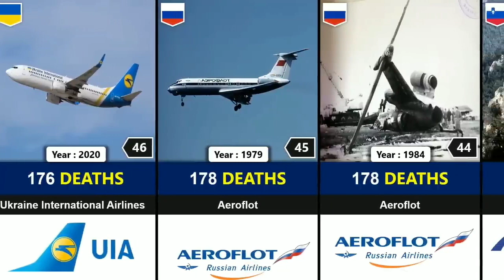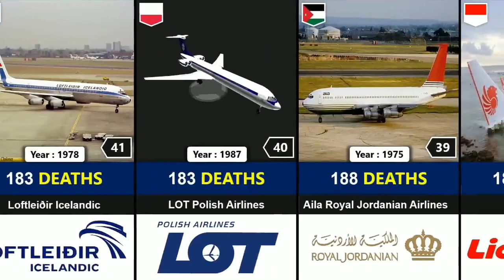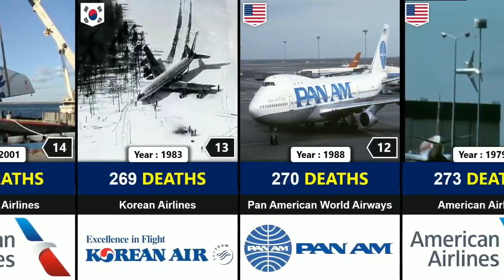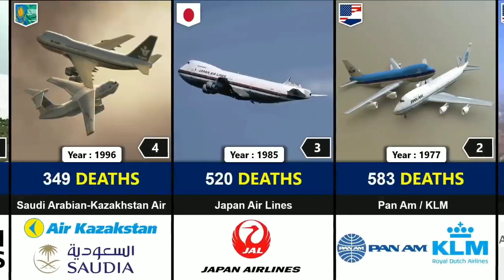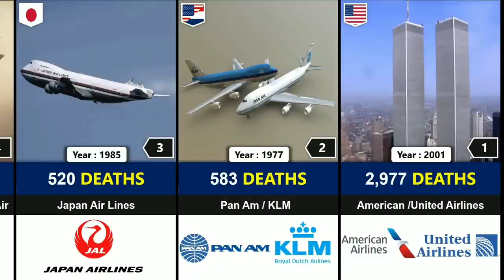Top 50 Horrible Plane Crashes In History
In this video, we made a list of  Top 50 Horrible Plane crashes in History